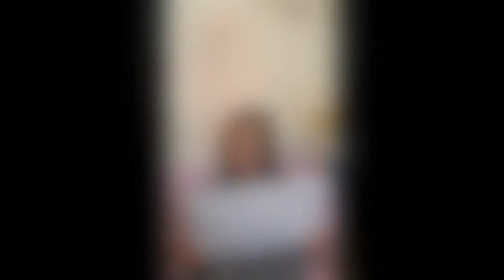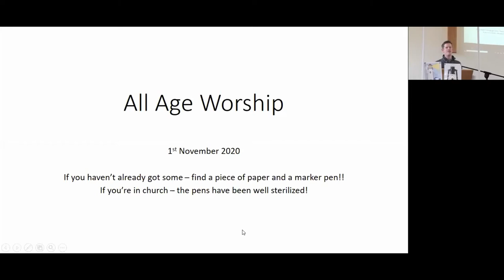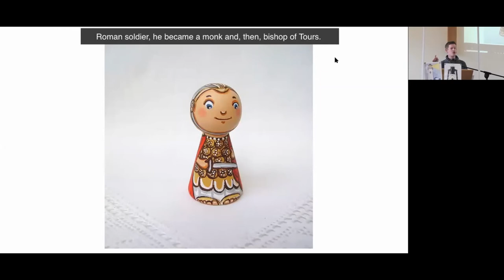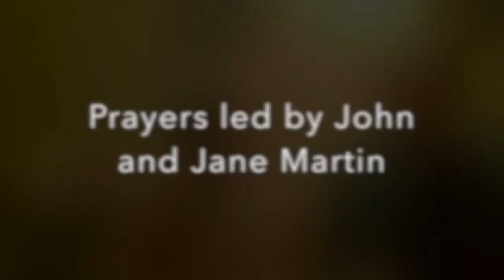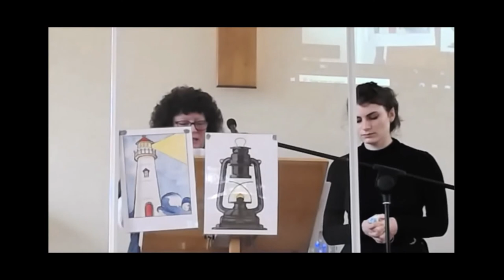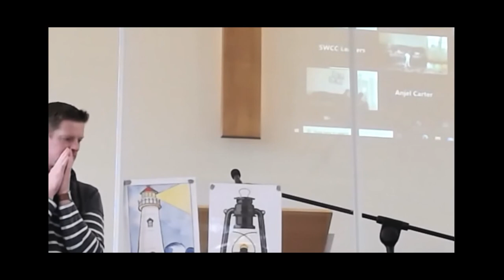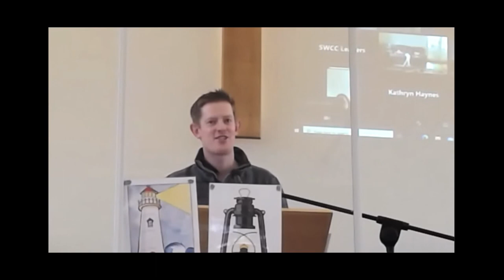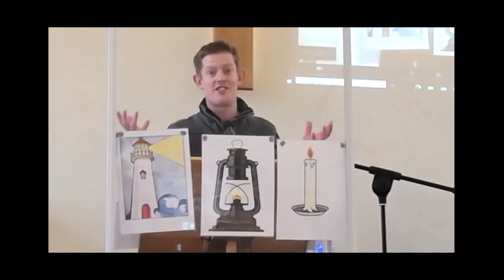Saffron Walden Community Church - Sunday 1 November 2020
While we are now meeting back in church, our numbers are severely constrained, so we continue to share in worship thanks to Zoom. This is an edited recording of today's all-age service held in our church building. Its theme: Light